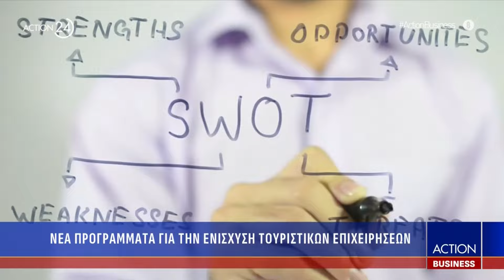ACTION BUSINESS με τον Νίκο Υποφάντη (12/03/2024) | ACTION 24